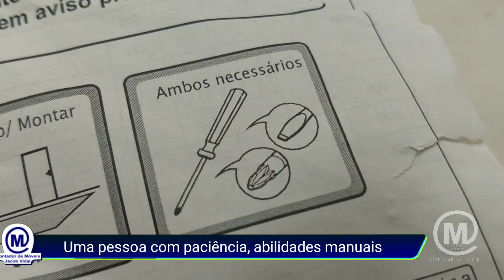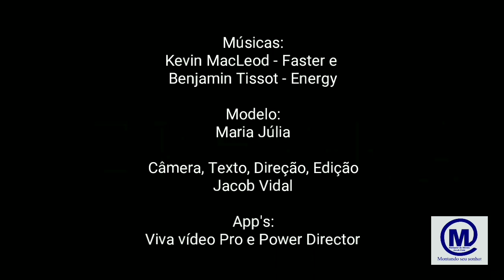Avaliação da Cômoda Fraldário 4 Gavetas e 1 Porta Julie Provençal da Carolina Baby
Atendimento a pedido, neste vídeo eu falo, fora sobre a qualidade do produto, também sobre a montagem! Se é possível alguém sem experiência conseguir montar ou não!